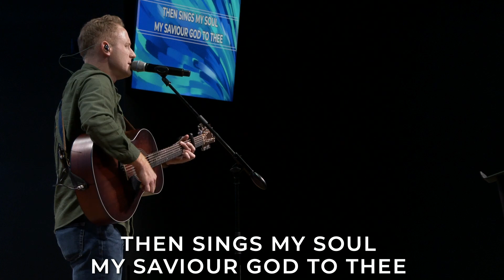Men's Service | Bob Johnson & Dan Cavinee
or download the CLCHeath App. To support this ministry and help us continue to reach people all around the world

Licensed by CCLI Streaming & Podcast License # CSPL028628